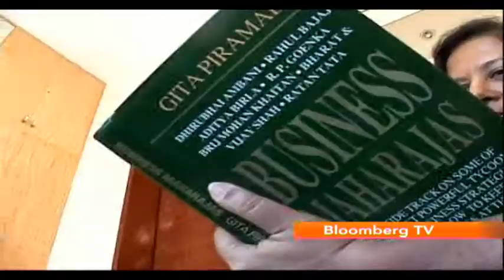Ratan's TATA (1/3)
Bloomberg TV India looks into the legacy that Ratan Tata leaves behind as he hands the reins of the Tata Group to Cyris Mistry. This is the first part of a three-part episode.